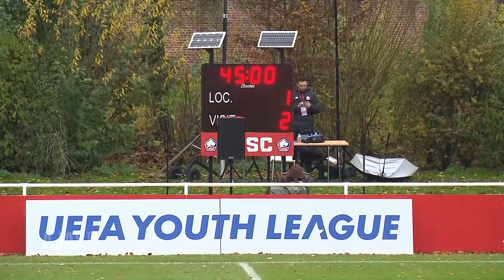Highlights Lille O19 - Ajax O19 | UEFA Youth League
De samenvatting van de Youth League wedstrijd tussen Lille O19 - Ajax O19. De mannen van John Heitinga wonnen in Frankrijk met 1-2. Daardoor eindigt de ploeg sowieso op 1 van de bovenste 2 plekken in poule H.